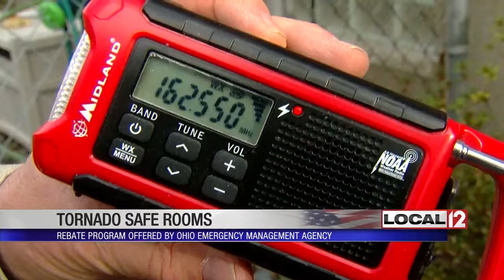Ohio EMA offering rebate program for tornado safe rooms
DELHI TOWNSHIP, Ohio (WKRC) - If you want to build a safe space to weather a storm, the state of Ohio is offering you a deal.

The Safe Room Rebate Program is accepting applications. It offers a rebate to homeowners who buy and install tornado safe rooms.